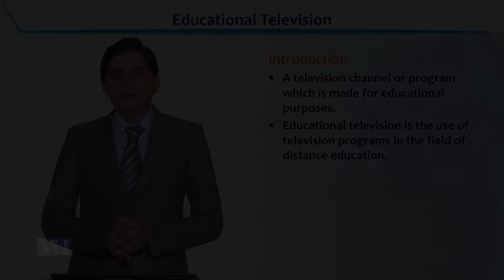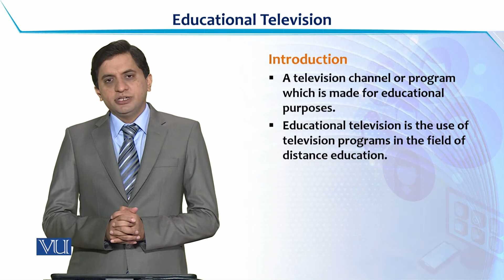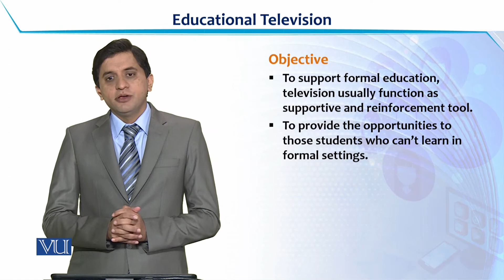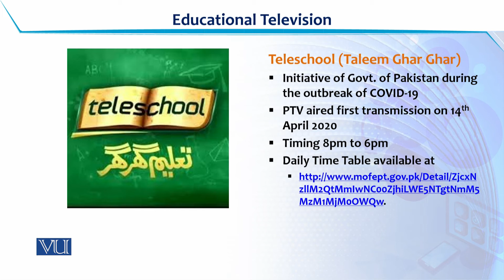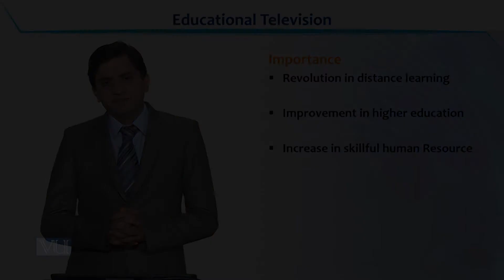SOC610_Topic067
Interplay of Gender and Media